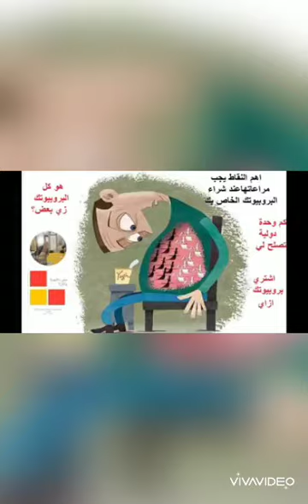بيكا كلام فاضي - نقص فيتامينات ومعادن سبب ادمان انواع من الطعام - ما البديل الصحي- مش دكتورة ولكن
البيكا كلام فاضي - خمس رسائل يخبرك بها جسمك من خلال رغبتك لتناول طعام ما - مش دكتورة ولكن

في الحلقة دي نتكلم عن خمس انواع اخرى يدفعك جسمك لتناولها على الرغم من أنها غير صحية.
فقد تشتهي إلي تناول السكريات أو معلقة سكر وأنت متبع حمية غذائية صحية بعيدة كل البعد عن تناول السكر.

أو تشعر بالرغبة في تناول الصودا والمشروبات الغازية.
أو تناول الطعام المالح أو سف الملح.

أو تشعر بتجربة طعم غريب جداً غير صحي وغير طعام من الأساس، وهو ما يعرف باسم البيكا.
البيكا ظاهرة طبيعية غريبة تدفع الشخص لتناول اشياء غير طعام مثلا الطباشير ، الرمل ،التراب ، شمع عيد الميلاد ،واحيانا الطين.

أو اشتهائك لتناول اطعمه مقلية

كل هذا دليل على احتياج جسمك لبعض المعادن و الفيتامينات اللازمة.

سنتعرف سويا في حلقة البيكا كلام فاضي - خمس رسائل يخبرك بها جسمك من خلال رغبتك لتناول طعام ما - مش دكتورة ولكن عن ماهي الخمس علامات ورسائل التي يرسلها الجسم لك لكي يدفعك إلي تناول طعام ما ، وكيفية التغلب على هذه الرغبة وإيجاد البديل الصحي منه.
ارجو أن تنال الحلقة اعجابكم وشكرا.